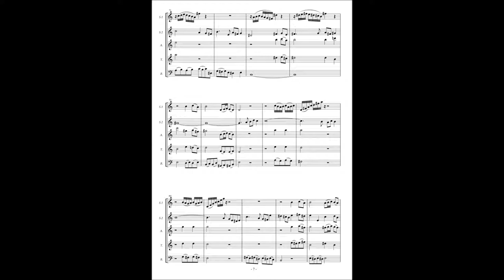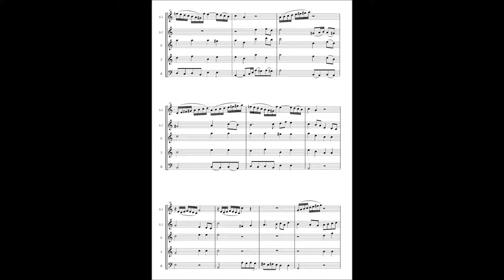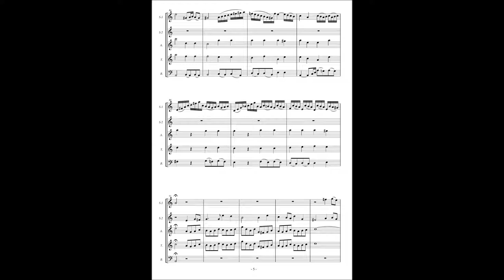Johann Sebastian Bach, Cantata No 64 / 5 Aria "Was die Welt in sich hält"